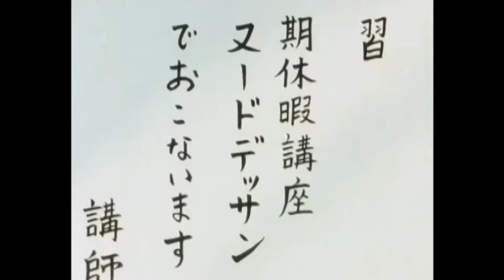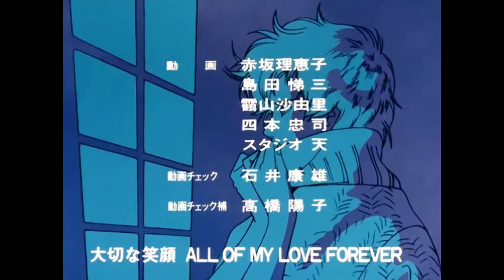City Hunter Nicky Larson épisode 5 saison 4 les deux sœur